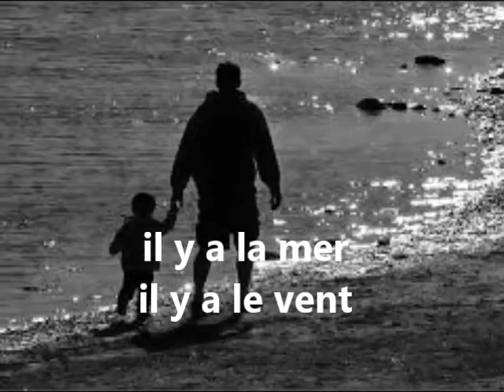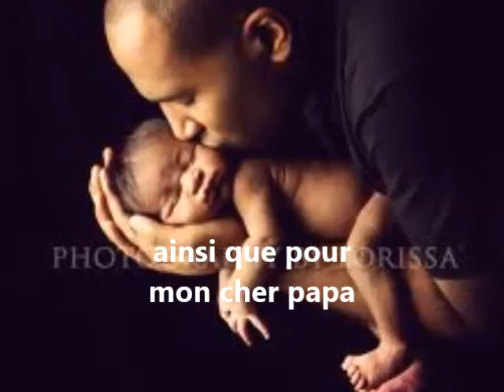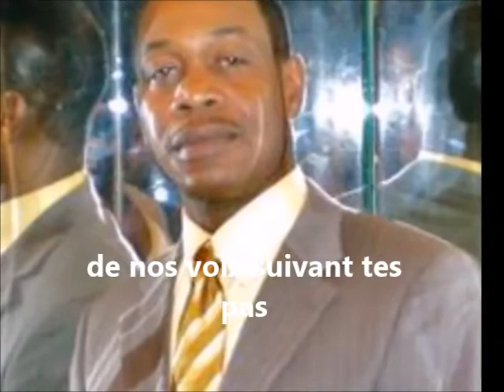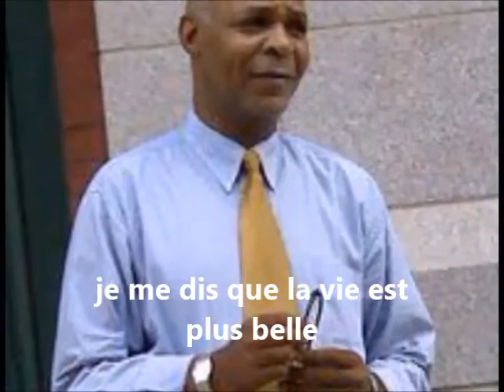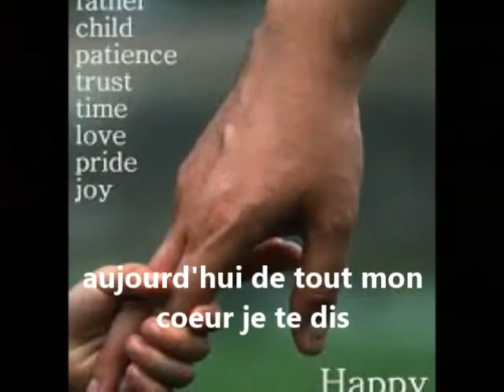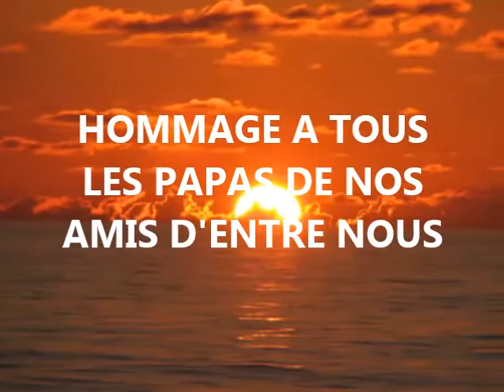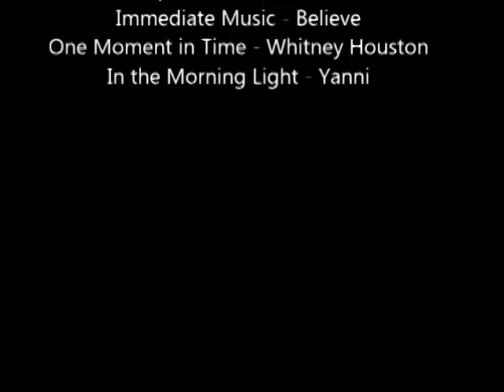Joyeuse Fete des Peres aux papas d'ENTRE NOUS